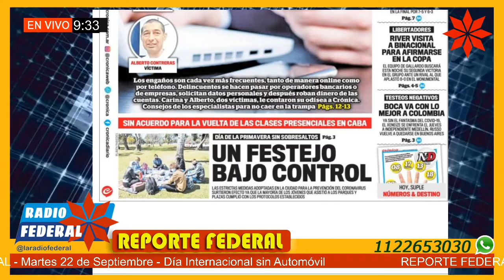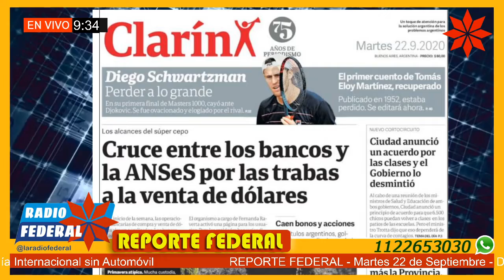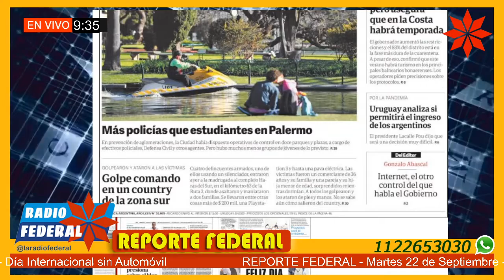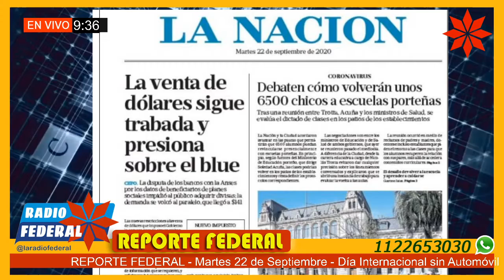Noticias y Portadas de los Diarios 22/09/20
Reporte Federal – Martes 22 de septiembre 2020